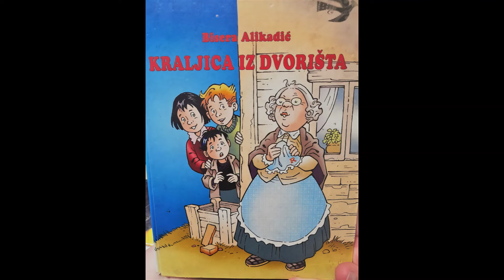Audio price za djecu 25/BISERA ALIKADIC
Ako vam se svidja video LAJKUJTE